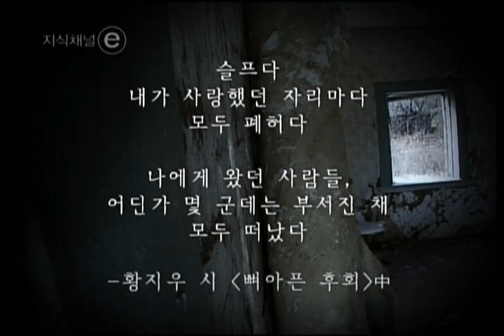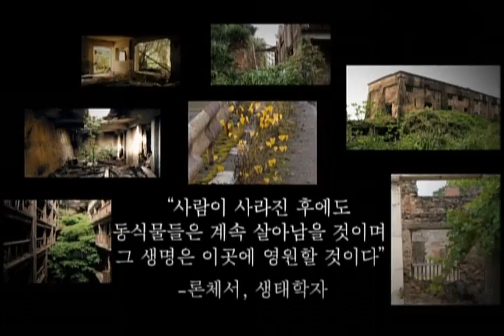EBS 클립뱅크(Clipbank) - 체르노빌 원자력 발전소 폭발(Chernobyl Nuclear Power Plant)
체르노빌 원자력 발전소 폭발(Explosion of the Chernobyl Nuclear Power Plant)

체르노빌 핵발전소 주변 땅이 동물들과 식물들로 인해 자연의 보고가 되고 있다. 사람과 자연은 어떠한 공생관계를 맺어야 하는지 생각해본다.

The land near the Chernobyl nuclear power plant became a treasure of nature thanks to animals and plants. Think about how humans can coexist with nature.